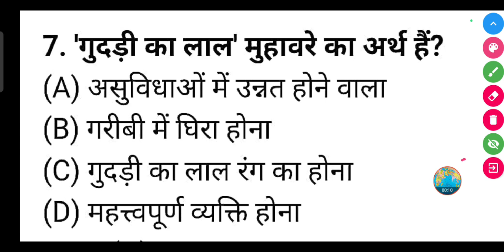'गुदड़ी का लाल' मुहावरे का अर्थ हैं?